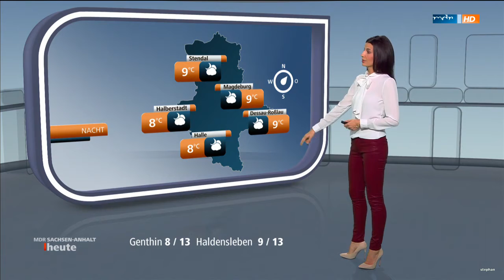Stephanie Meißner | Wetter MDR Sachsen & SAH | 27.10.2016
Stephanie Meißner